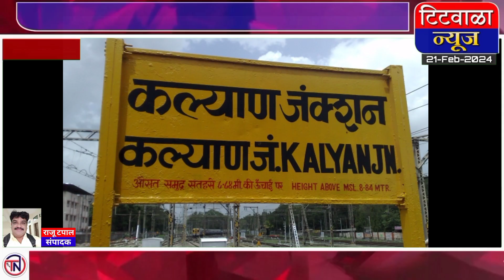कल्याण रेल्वे स्थानकात सापडले 54 डिटोनेटर्स...